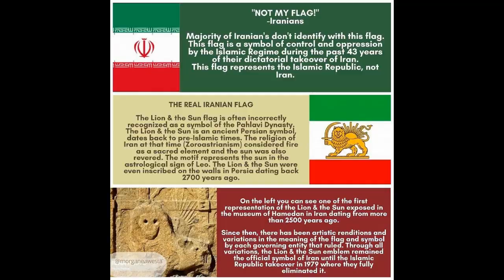3469 4 la deuxieme ordre Mondial